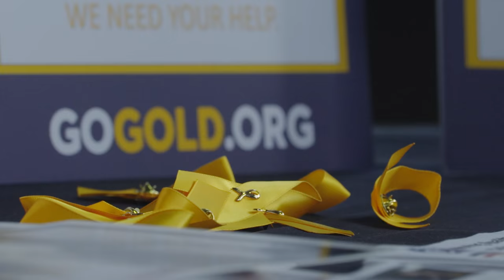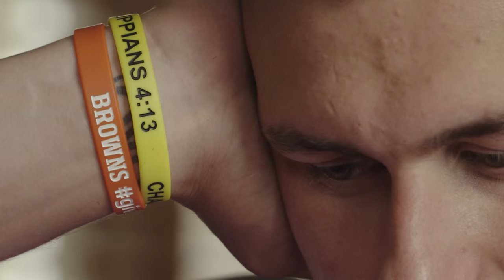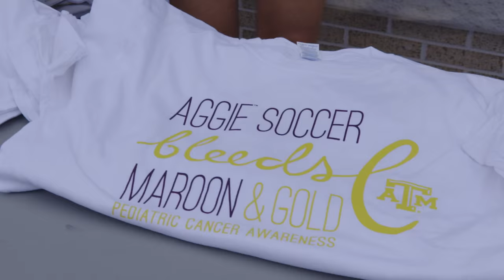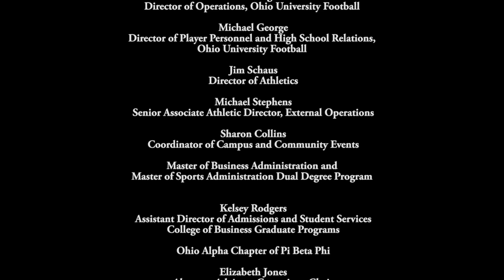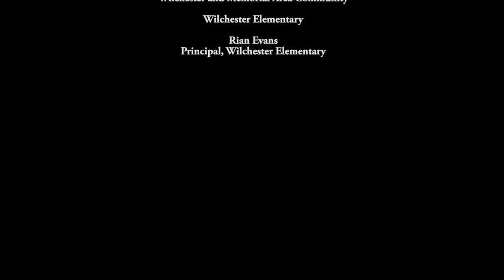Going Gold - Official Trailer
No one willingly auditions for the role of cancer patient or family care provider.  Nonetheless, the American Cancer Society predicts that almost 16,000 children and adolescents will be diagnosed with cancer in 2015.

In 2012, the Dina family found themselves on the wrong side of the statistics, a grim departure from the usual routine of playdates and lemonade stands.  When Charlie was diagnosed with Neruoblastoma, he traded in part of his childhood for chemotherapy, a cocktail of drugs that saved his life.

What resources do families need to survive when such adversity strikes?  When bodies are vulnerable?  When treatments are opaque to common sense?  Although Charlie has finished aggressive treatment and subsequent tests have detected no evidence of disease, these questions continue to motivate the work of Angela Dina, her family and friends as they organize to raise awareness about childhood cancer and mobilize resources to end it.

Going Gold is a feature- length documentary film that will follow the journey of the Dina family as they draw on their own experiences to shift priorities in cancer care generally and childhood cancer specifically.  From golf charity events to musical theater productions to working with collegiate and professional athletic programs, the film will explore the Dina's efforts to foster a social movement to end childhood cancer.